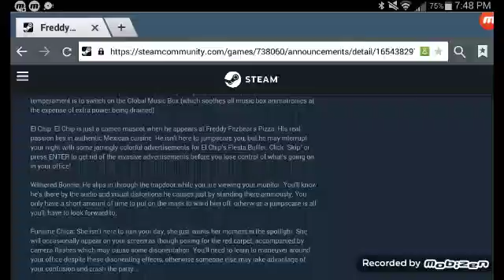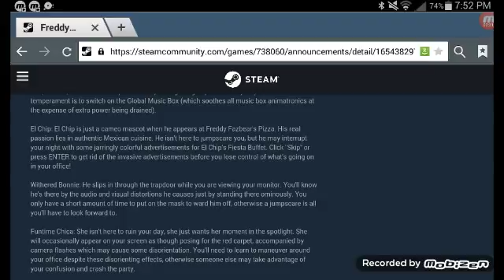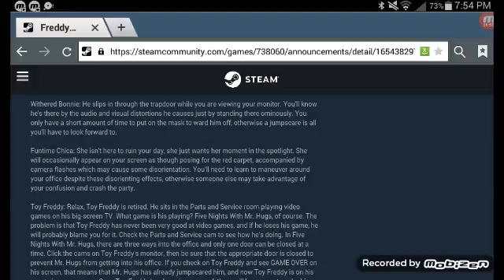How will withered bonnie and funtime chica work in the ultimate custom night